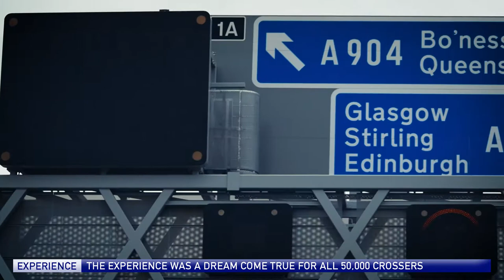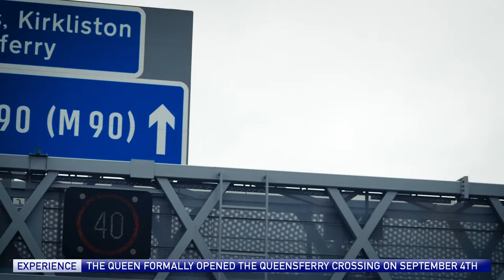The Queensferry Crossing Experience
Our local engineering marvel, the Queensferry Crossing has been open to traffic for over a year already!

For its opening weekend full of celebrations, 50,000 lucky pedestrians had the opportunity to walk over the new £1.35 billion bridge - given the new bridge has no regular access to pedestrians this was a once in a lifetime opportunity...

We were lucky enough to get our hands on tickets for the incredible experience and we're delighted to finally be able to show you some memories from that special weekend!